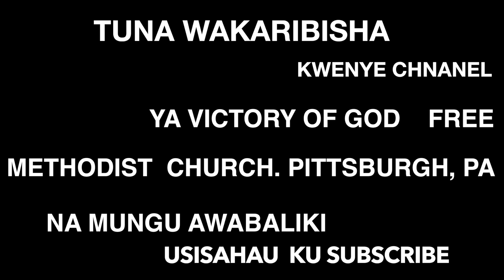NOEL NOEL . MARY CHRISTMAS